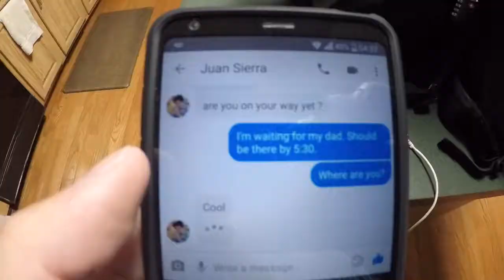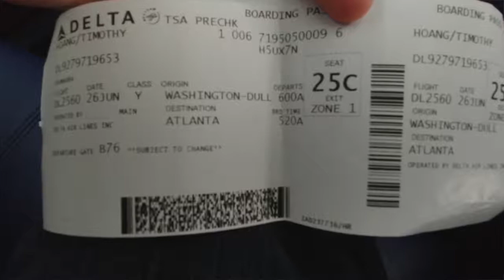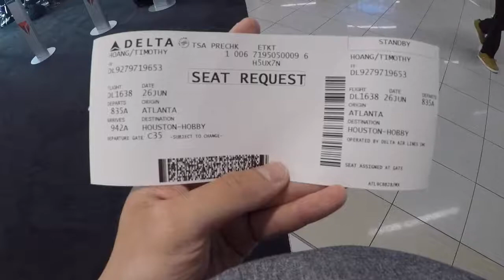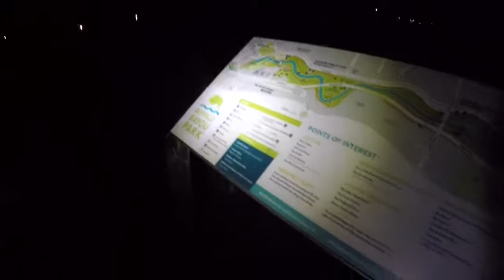Flying to Houston, Texas BBQ, and Waugh Bat Colony | Texas, USA | travelDev Vlogs (132)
This was my extremely lucky flight to Texas and how I learned about seat request. I got to Texas 2 hours ahead of schedule due to a series of fortunate events. After catching up on much needed sleep, I explored Houston with my cousins and got some delicious Texas BBQ and Pho. We also visited Buffalo Bayou Park for little Kirby (a corgi) to play with new friends and saw the Waugh Bat Colony.

1:41 My lucky flight story
5:00 Killen's Texas Barbecue
6:11 Kirby the Corgi
6:30 Buffalo Bayou Park
7:00 Waugh's Bat Colony